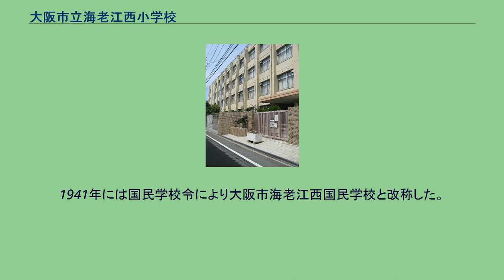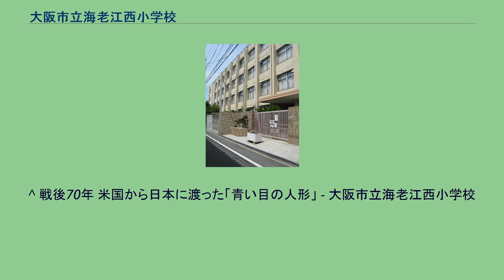大阪市立海老江西小学校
大阪市立海老江西小学校（おおさかしりつ えびえにししょうがっこう）は、大阪府大阪市福島区にある公立小学校。
戦前の外交関係が緊迫し始めていた1927年にアメリカから贈られた「青い目の人形」が1989年に発見され、話題となった。
また校内には、21基の水槽で淀川水系の魚約30種類を飼育する「海老江西水族館」が整備されている。
西成郡鷺洲第一尋常小学校（現在の大阪市立鷺洲小学校）から分離する形で、当時の西成郡鷺洲町で3番目の公立小学校・西成郡鷺洲第三尋常小学校として1914年に開校した。
開校の際、鷺洲第一小学校の塚本分校を、鷺洲第三小学校分校として継承している。
分校は淀川北岸の鷺洲町大字塚本（現在の西淀川区柏里および淀川区塚本付近）および海老江新家（現在の西淀川区花川付近）在住の1-2年生児童が通学していた。
分校は1924年に西成郡鷺洲第五尋常小学校（現在の大阪市立柏里小学校）として独立している。
1924年には高等科を併設し、西成郡鷺洲第三尋常高等小学校となった。
翌1925年には鷺洲村が大阪市に編入し、大阪市鷺洲第三尋常高等小学校と称した。
また1933年には校区の一部を、新設の大阪市鷺洲第六尋常小学校（現在の大阪市立海老江東小学校）の校区へと分離した。
1934年9月には室戸台風の被害に遭い、一部校舎が使用不能となった。
このため校舎復旧までの一時期、三部授業や鷺洲第六小学校の教室の間借りをおこなっている。
1940年には鷺洲地域の各小学校に設置されていた高等科を集約して、西淀川区浦江上3丁目（現在の福島区鷺洲6丁目）・大日本紡績社宅跡に、高等科単独の小学校・大阪市鷺洲高等小学校（1941年国民学校令により大阪市八阪国民学校に改称）を新設した。
これに伴い、高等科を鷺洲高等小学校へと移管している。
鷺洲高等小学校（八阪国民学校）は学制改革で廃止になり、跡地は大阪市立八阪中学校となっている。
1941年には国民学校令により大阪市海老江西国民学校と改称した。
太平洋戦争の戦局悪化により1944年以降学童集団疎開を実施することになった。
大阪市の国民学校では各行政区ごとに疎開先の府県が指定され、福島区の国民学校では広島県方面への疎開が割り当てられた。
海老江西国民学校では、広島県御調郡市村・河内村・上川辺村・今津野村（以上、御調町を経て現在の福山市）および下川辺村（現在の府中市）に疎開を実施している。
学制改革により、1947年に大阪市立海老江西小学校となった。
^ 戦後70年 米国から日本に渡った「青い目の人形」 - 大阪市立海老江西小学校